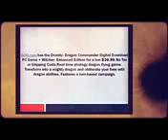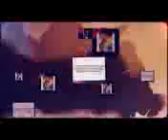Divinity Dragon Commander Digital Download PC Game - Witche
Divinity Dragon Commander Digital Download PC Game - Witche Divinity Dragon Commander Digital Download PC Game - Witche